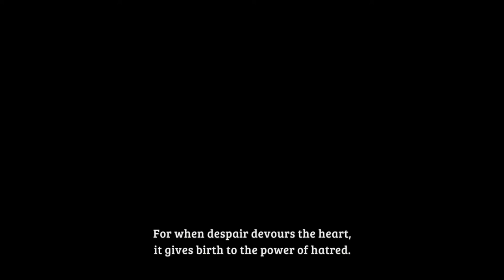Ni no Kuni Wrath otWW Remastered - 74 Nevermore Castle #3 Tales of Lucien & Alicia; Oliver & Shadar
Ni no Kuni Wrath of the White Witch™ Remastered - 74 Nevermore Castle #3 Tales of Lucien & Alicia; Oliver & Shadar

Trophy - Achievement A Tonic for the Djinn
Evenstar Spell